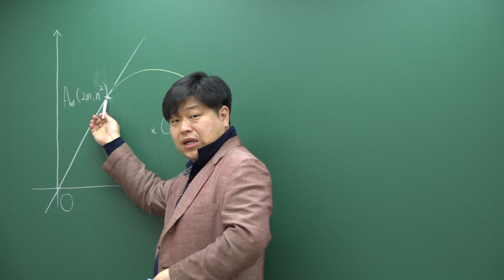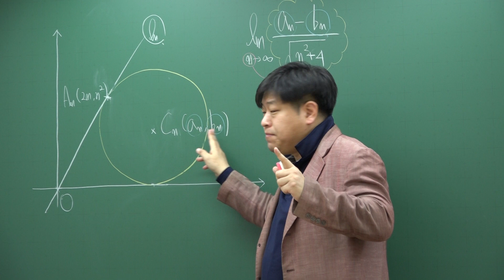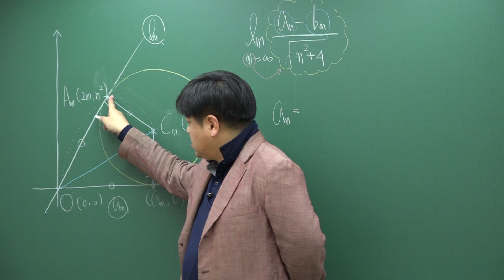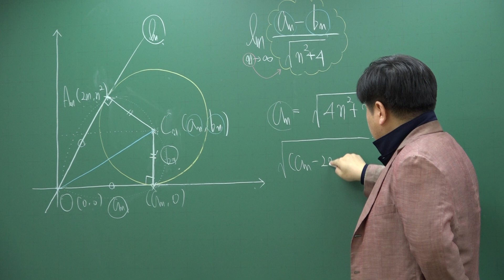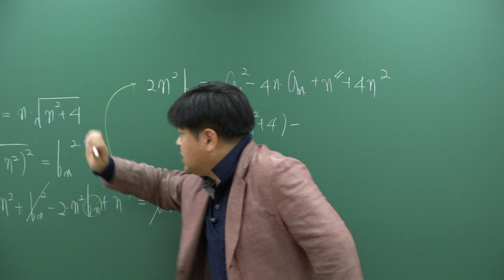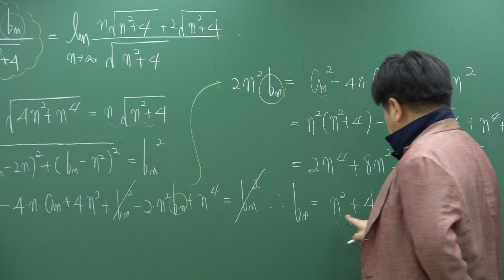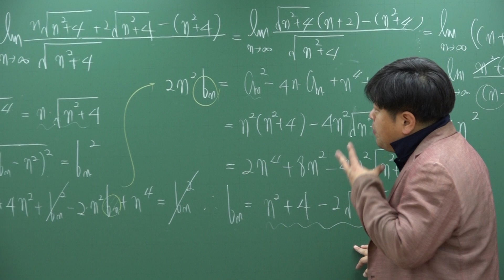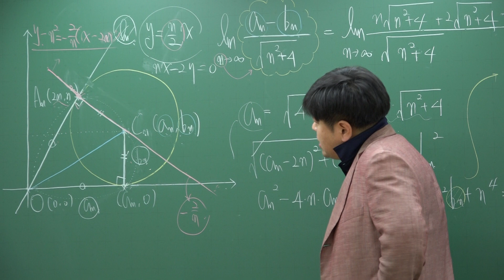[쎈 미적분 01 수열의 극한] C134